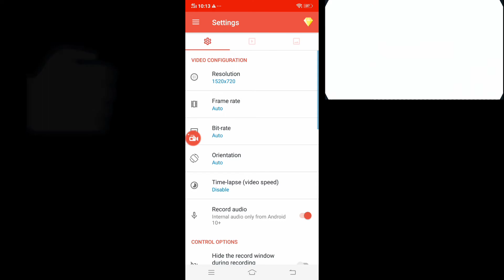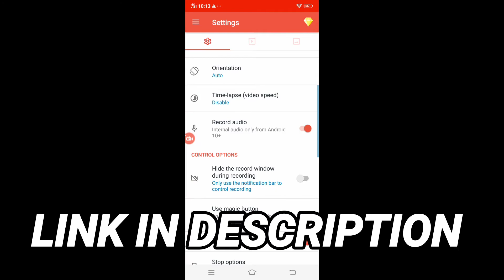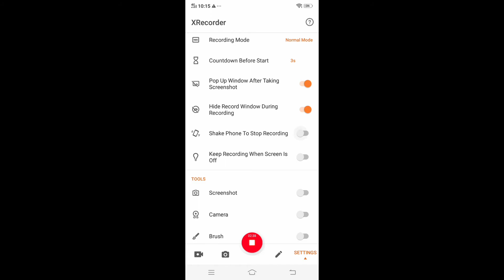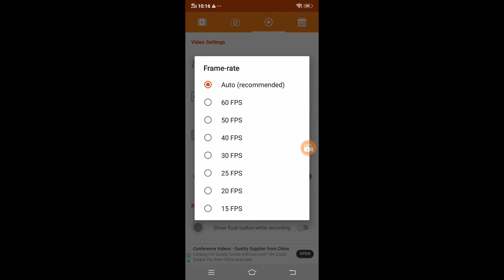TOP 3 BEST SCREEN RECORDERS FOR PUBG MOBILE || RECORD 2K GAMEPLAY VIDEOS WITHOUT LAG IN 60FPS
TOP 3 BEST SCREEN RECORDERS FOR PUBG MOBILE || RECORD 2K GAMEPLAY VIDEOS IN 60FPS WITHOUT LAG

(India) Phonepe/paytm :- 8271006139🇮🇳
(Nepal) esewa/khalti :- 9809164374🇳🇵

     Keep Supporting Guys If u Guys Enjoy this video🇳🇵🇮🇳❤😊